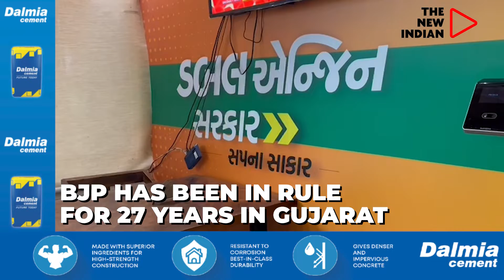GROUND REPORT | A look inside BJP's 'War Room'